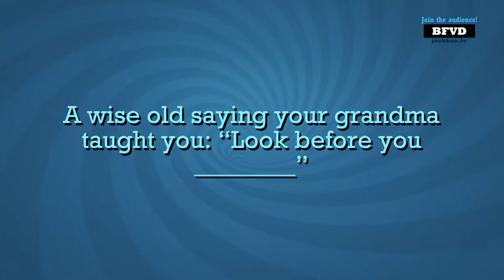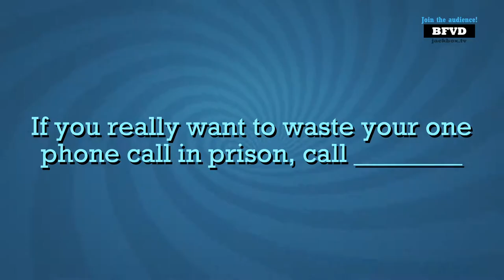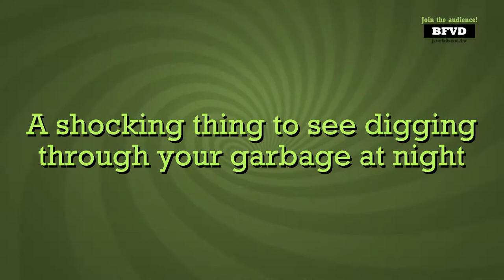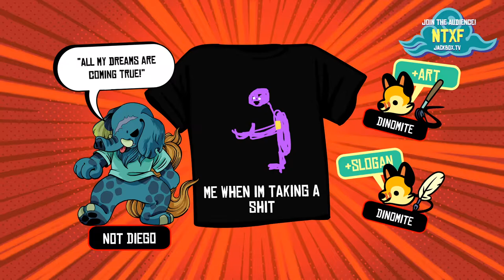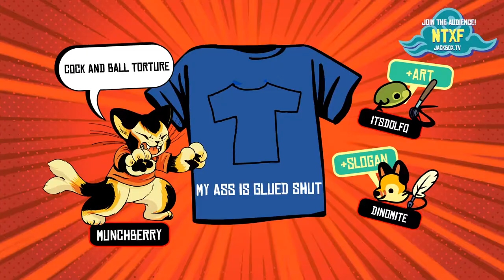This is the BEST party game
Sorry this video is like 95% blurred, my friends hate me